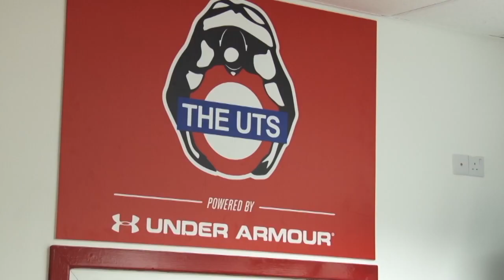Kickboxing Champion to Open Gym of his Dreams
The honour of officially opening a new gym in Wirral this weekend will be given to a coach and personal trainer that even the fittest could learn a lesson or two from. Dave Bolton, a former Merseyside police officer and father of two has undergone two life threatening operations on his brain over the past year and is currently undergoing further cancer treatment. This Saturday he will officially launch the new Underground Training Station in Hoylake, a gym that’s helped Dave defy the odds and return to coaching...